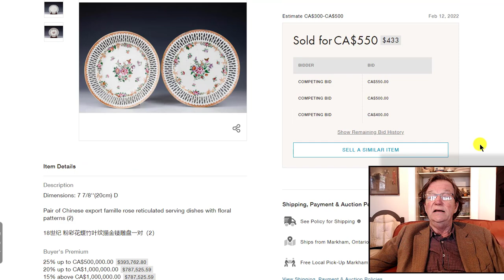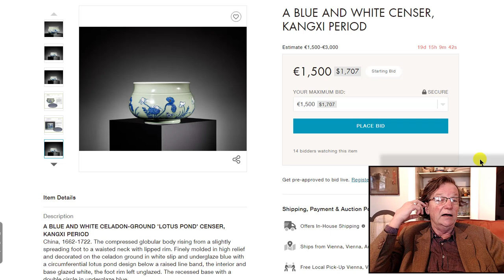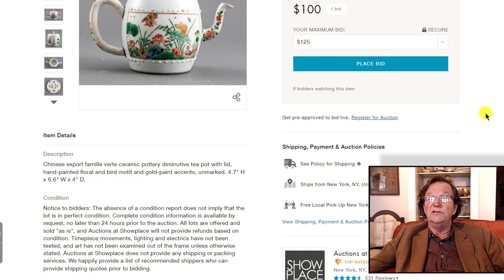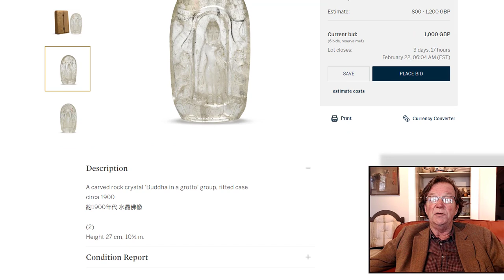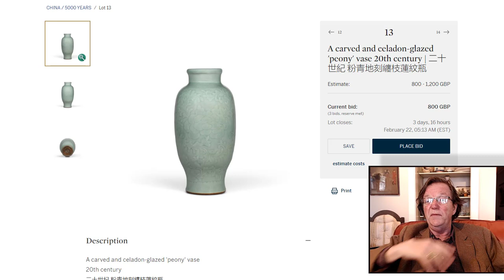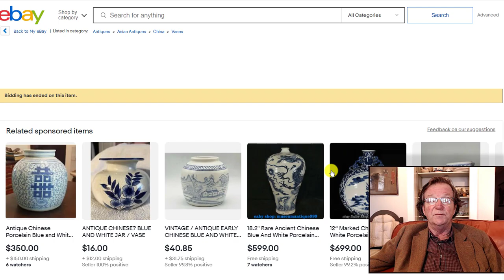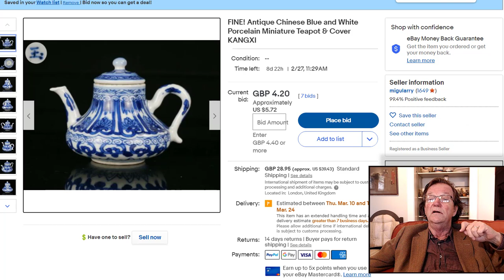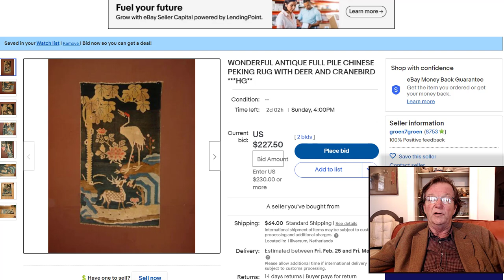Weekly Asian Art and Antiques Auction News Global Member Pages, eBay with upcoming lots